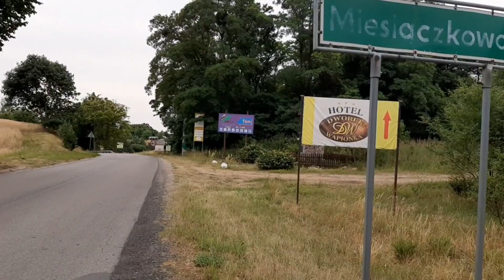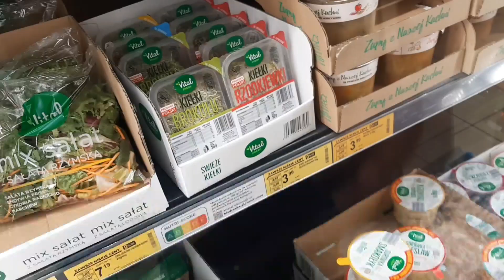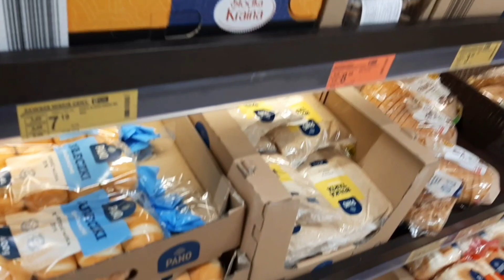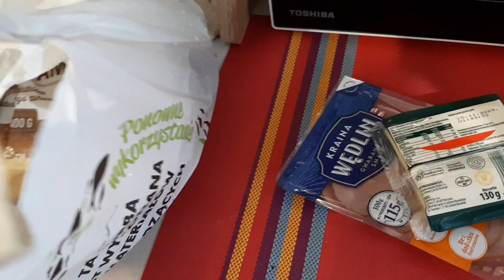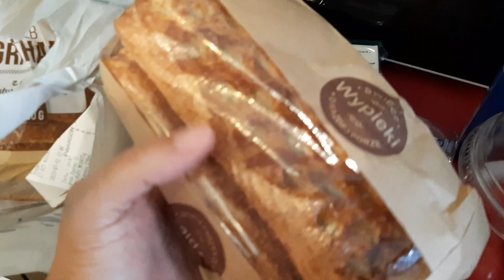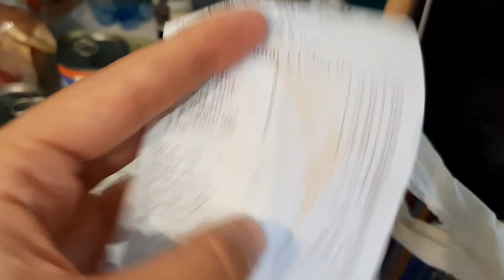TOMAT KU TUMBUH SUKSES 😍 *berkebun*- BERSEPEDA ke KOTA KECIL POLANDIA